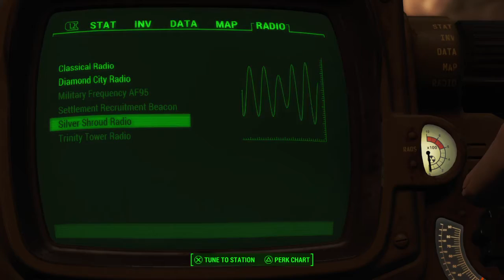Fallout 4 wtf insta death